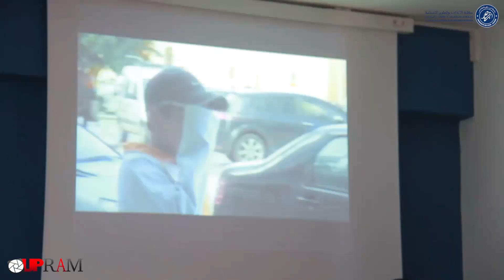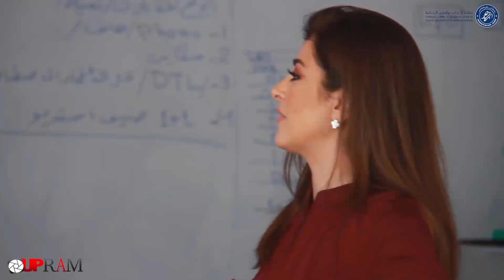(مبادرة سفراء الجزيرة (دورات تكوينية في مجال الإعلام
تنظم جامعة إبن زهر بشراكة مع معهد الجزيرة للإعلام
دورات تكوينية في مجال الإعلام
أيام 21،20،19،18،17 دجنبر 2018
روپرطاج من طلبة ماستر مهن الاعلام و تطبيقاته